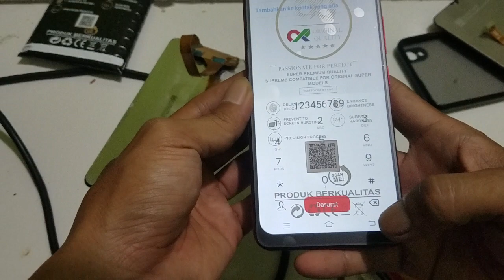Vivo Y91 pasang kembali tutup mesin pcb